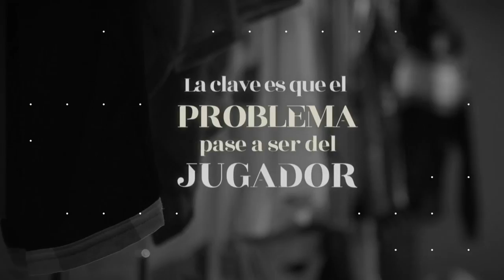Para Julio Velasco el problema tiene que pasar a ser del jugador - Se viene